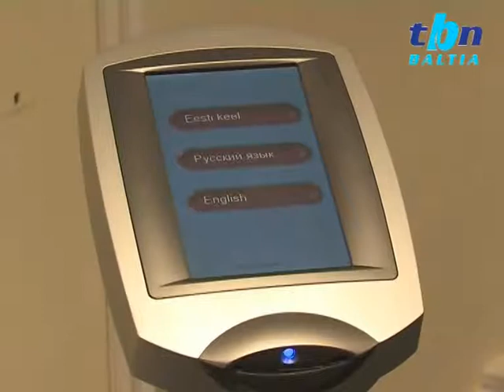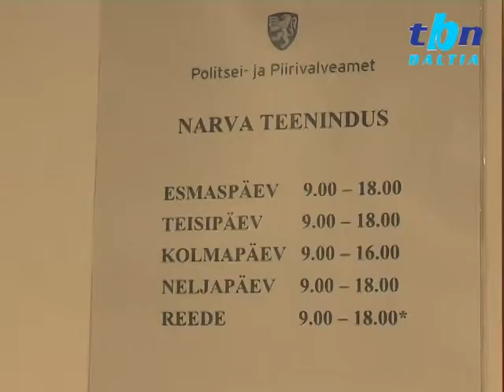TBN Baltia "Ходатайство на замену паспорта и ID-карты"